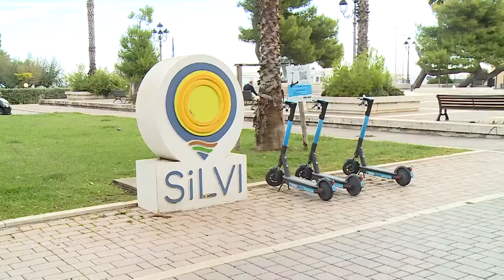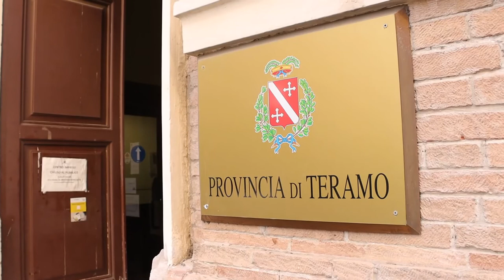Silvi. Valloscura sul rientro in giunta: "Deciderà il gruppo"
Il movimento Idea per ora non molla la presa ed è pronta a riprendersi un posto nella giunta comunale di Silvi. La decisione però sarà presa solo a seguito di un incontro con tutto il gruppo. Per quanto riguarda le elezioni provinciali Idea chiede l'appoggio per la consigliera Beta Costantini.